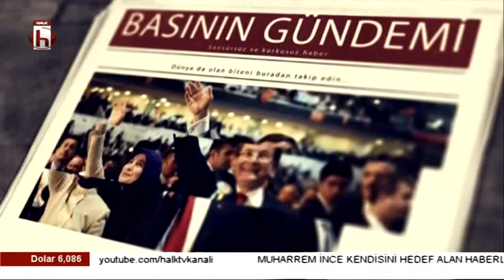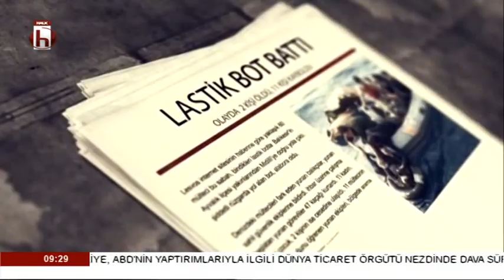İslamiyette bayramın yeri / Gazeteci Fahrettin Fidan